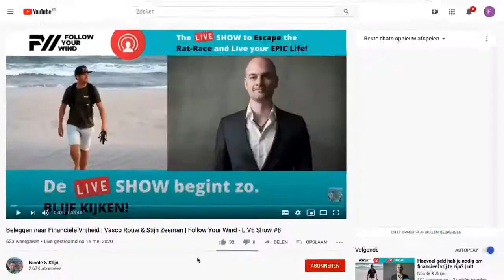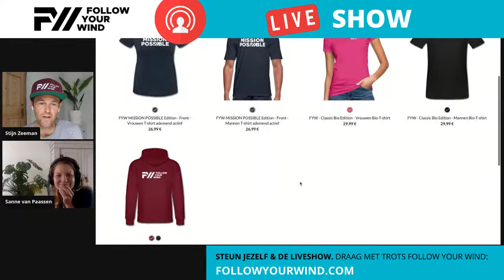TOPPRESTATIES LEVEREN | Sanne van Paassen & Stijn Zeeman | Follow Your Wind - LIVE Show #25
Nieuwe FYW LIVE show: "TOPPRESTATIES LEVEREN ALS ONDERNEMER"

In deze LIVESHOW deelt wereldbekerkampioen veldrijden Sanne van Paassen haar winnende sportprincipes om topprestaties te leveren als ondernemer.

KRIJG ANTWOORD OP:
- Hoe Sanne het Wereldbeker Klassement veldrijden heeft gewonnen?
- Waarom ze haar profcontract opzegde en haar eigen team startte?
- Wat zijn haar TOPSPORT principes om zakelijk te winnen?
- Hoe vind je je passie?
- Hoe maak je van je passie je werk?
- Hoe ga je om met tegenslagen?
- Hoe ga je zakelijk winnen, zonder privé te verliezen?
- Waarom HIGH PERFORMANCE onzin is en het draait om PEAK PERFORMANCE?
- Winnende principes van de wetenschap, gecombineerd met de mindset van topsporters
- Hoe stijg je boven jezelf uit als ondernemer / mens?

Bekijk de Follow Your Wind - LIVE SHOW met:
Gast: Sanne van Paassen
Host: Stijn Zeeman

Sanne van Paassen is een Nederlands voormalig wielrenster en veldrijdster.

Haar grootste prestatie is het winnen van het wereldbekerklassement in het seizoen 2010/2011.

Daarnaast behaalde ze meerdere podiumplaatsen op Nederlandse en Europese kampioenschappen.

Sanne is te horen als commentator bij Eurosport. Radio verslaggeefster voor omroep brabant.

In 2020 heeft ze haar eigen boek gelanceerd: ¨Het leven, dat is pas topsport!¨

Ze is een veelgevraagd spreker over PEAK performance.

En ze begeleidt ondernemers en ambitieuze professionals topprestaties te leveren op basis van eigen spelregels.

👉 Wil je samenwerken met Sanne? Ga naar

🙏🏻 SUPPORT dit kanaal & jezelf met Follow Your Wind SPORTSWEAR.

🎙 LIVE SHOW - Follow Your Wind
* Volgende liveshow gratis bijwonen? Meld je aan

👉 Wil je je eigen LIVESHOW starten?

🎁 DOWNLOAD GRATIS ONZE COMPLETE TOOLSET VOOR ONLINE ONDERNEMEN:
(overzicht software tools met kortingen)

* EMAIL marketing Software (14 dagen proefperiode)
* WEBSITE SOFTWARE (14 dagen proefperiode)
* ONLINE CURSUSOMGEVING [1] Huddle (14 dagen proefperiode)

💸 CRYPTO KOPEN, BEWAREN & VERKOPEN
- BITCOIN Kopen, Bewaren & Verkopen (Nederlands) (€5 tegoed met code: FOLLOWYOURWIND)
- BITCOIN Kopen, Bewaren & Verkopen (Amerikaans) (€8 gift)
- ALT COIN Trading (10% voordeel)
- BITCOIN Trading (long & short) (90 dollar in rewards)

💡LEER & GROEI op het gebied van Online Ondernemen:
* ONZE EIGEN ONLINE TRAINING ´Winstvol Campagne voeren via E-mailmarketing met ActiveCampaign´

* LIVESHOW: I Follow - Marwei